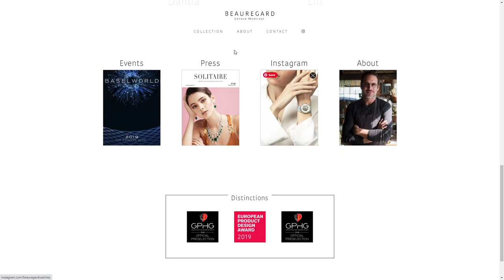BEAUREGARD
BEAUREGARD By Dominique Picone From Switzerland
For the launch of its collection, Beauregard expresses its unique approach to the art of watchmarking in a new corporate website. It proposes an intuitive experience.